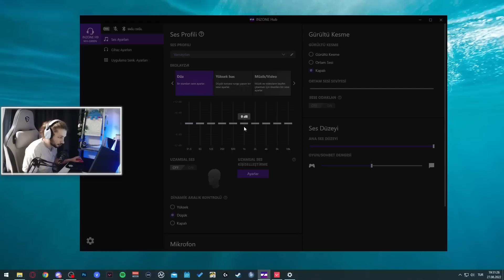Sadece "YENİ GUARDİAN" ile OYNADIM !! Tek Silah Challenge VALORANT SAVAŞ BİLETİ OYNAYIŞ INZONE H9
TEK SİLAH CHALLENGE KALDIĞIMIZ YERDEN DEVAM EDECEK, BATTLEPASS SKINLERINDAN EBEDİ GUARDIAN ONLINE İYİ SEYİRLER :D